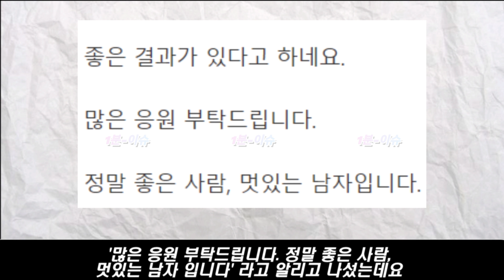나는솔로14기 경수의 모든 것,현역 시절 연봉 방출 이유(+민경수, SK,LG)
나는솔로13기 경수, 프로야구 LG SK시절 민경수 선수 연봉 방출 이유 공개